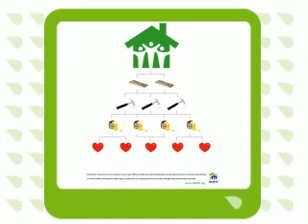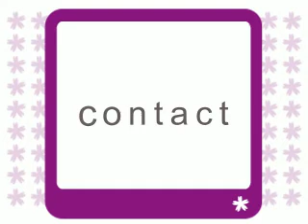my portfolio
Here is my digital portfolio that I created in Adobe After Effects for my Motion Graphics class.